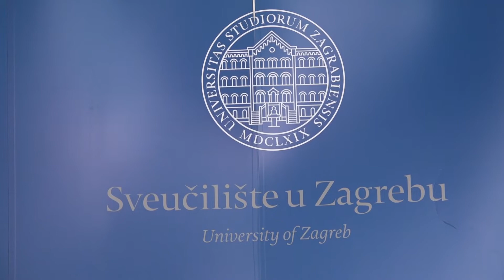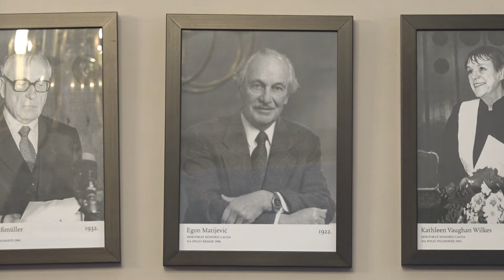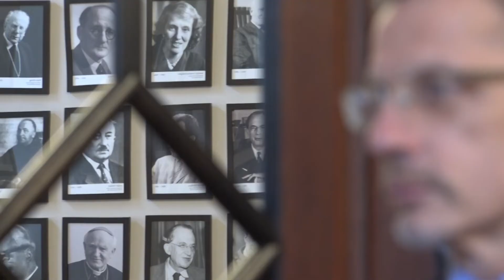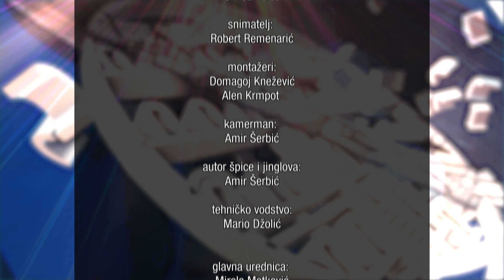Sveučilišni Zagreb - Alumni Sveučilišta u Zagrebu 1.4.2019.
U novoj epizodi Sveučilišnoga Zagreba gostuje predsjednik Saveza društava bivših studenata Sveučilišta u Zagrebu prof. dr. sc. Mario Šafran, na temu "Alumni Sveučilišta u Zagrebu". U prilozima smo razgovarali s rektorom Sveučilišta u Zagrebu prof. dr. sc. Damirom Borasom, s bivšom rektoricom i bivšom predsjednicom udruge Alumni Sveučilišta u Zagrebu prof. emer.  Helenom Jasnom Mencer, guvernerom HNB-a i predsjednikom udruge Alumni Ekonomskoga fakulteta izv. prof. dr. sc. Borisom Vujčićem, predsjednicom udruge Alumni Farmaceutsko-biokemijskoga fakulteta mr. sc. Anđelkom Bedricom, predsjednicom udruge Alumni Edukacijsko-rehabilitacijskoga fakulteta prof. dr. sc. Zrinjkom Stančić i studenticom ERF-a i poznatom daljinskom plivačicom Dinom Levačić.